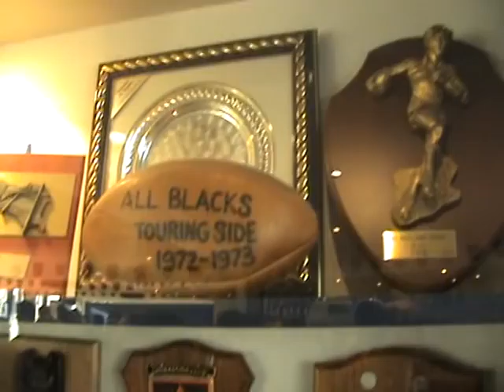Richmond Clubhouse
After the game we had some beers in the clubhouse. Richmond is the oldest rugby club in the world and had a huge trophy cabinet. The All Blacks had played here twice, once in 1905 and in 1972